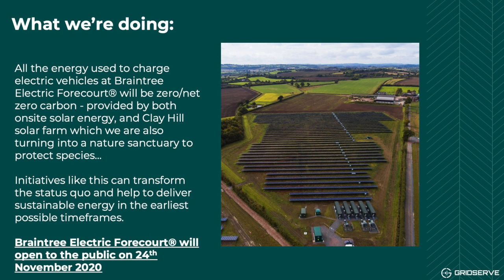Toddington Harper, GRIDSERVE - The Drive to Net Zero in partnership with Schneider Electric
It was great to hear from Toddington Harper, CEO of GRIDSERVE, discussing the importance of collaboration in the emobility sector to halt the effects of the climate crisis.